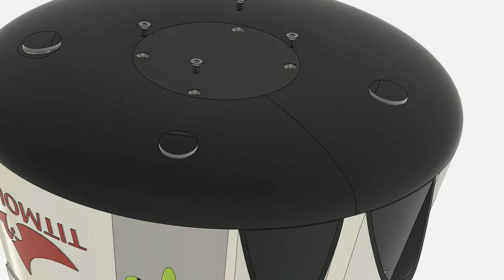Titmouse V2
Exploded view walk through of the Kerbal Space Program and SpaceX inspired Titmouse V2 wifi connected temperature sensing bird house.  Submission for the give your hardware a home contest on Hackster.io